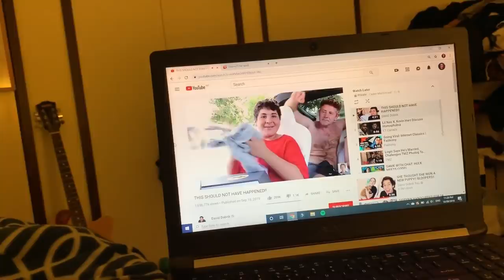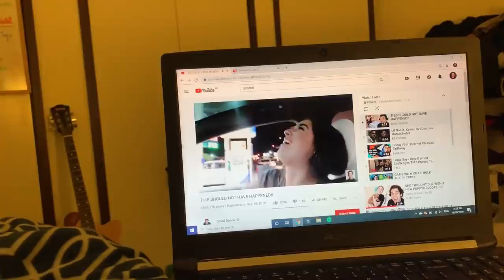TWENTY NINETEEN PARODY & AFL GOAL RECREATION 5 BTS | THE 1975 MELBOURNE | Weekly Vlog #15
Behind the scenes look at my latest parody and goal kicking challenge. Also went to my favorite band The 1975.